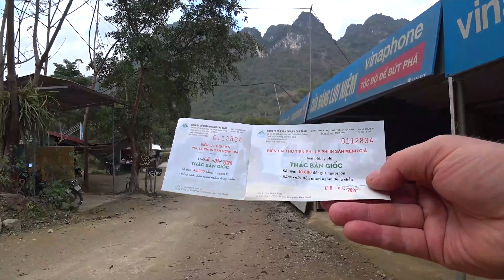Ban Gioc. Chinese border Waterfall. 🇻🇳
Ban Gioc Waterfall the Largest Waterfall in Asia right on the Chinese border between Vietnam. Motorbike 2020